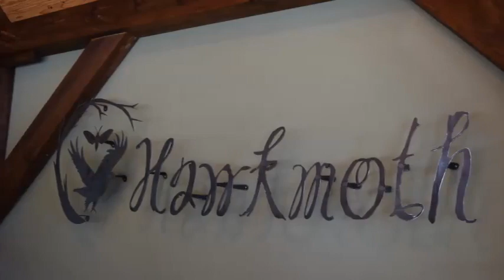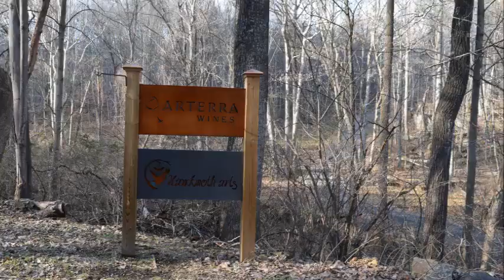Town Tip Thursday- Arterra Wine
Town Tip Thursday - Jason Murray & Sandy Gray-Murray, Owners of Arterra Wine / Hawkmoth Art
Owners Sandy Gray-Murray and Jason Murray combine their passions for creating art and making wine under one roof.
Come experience this intimate highly focused venture nestled on a beautifully wooded mountainside. The combination of site, craftsmanship and quality promises to offer a unique wine experience unlike any other in the region.
Tastings are $10.00 per person for 4 wines or $15.00 for 6.
Arterra Wines does not accommodate limos or buses.
For groups larger than six, please call ahead to make special arrangements.
Children are welcome, but we ask that patrons respect the space as an adult gallery atmosphere.
You are more than welcome to bring in your own food, we just ask you assist us with trash removal.
Our parking is limited until such time it can be expanded, please be careful where you park.
Pets are prohibited.
Special Offerings
All special offerings require a reservation
Create and Taste: $85.00 per person (Create original artwork inspired by the wine making process with co-owner and artist Sandy Gray-Murray)
A note from Sandy and Jason:
"Bring Arterra Wines and Hawkmoth Arts home for the Holidays! Let our delicious wine and beautiful artwork add that extra something special to your holiday table, or share the love by giving some artfully crafted wine or one of a kind artworks as a gift this season!! Come see us early while we are still fully stocked!!"
Arterra Wine / Hawkmoth Art
Hours: Friday – Sunday 11:00 – 5:00
Open Memorial Day, Labor Day and Columbus Day
1808 Leeds Manor Road, Delaplane, VA 20144